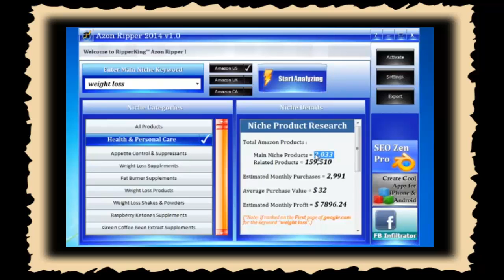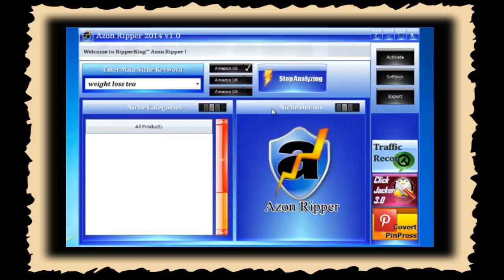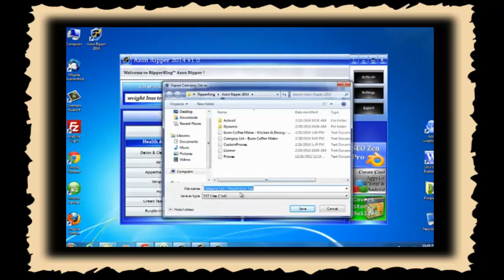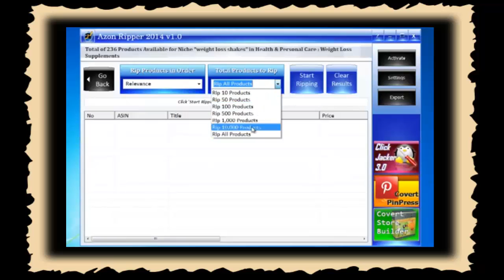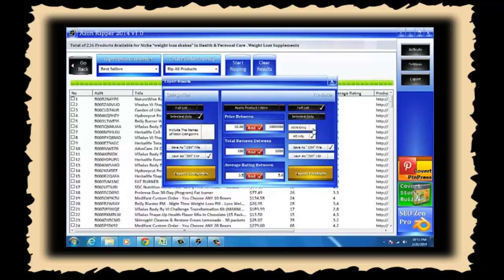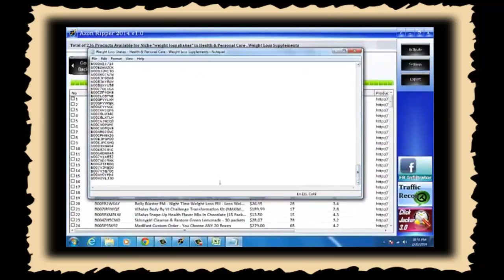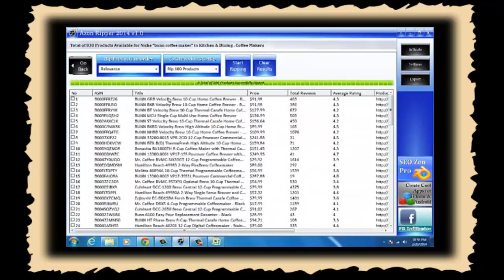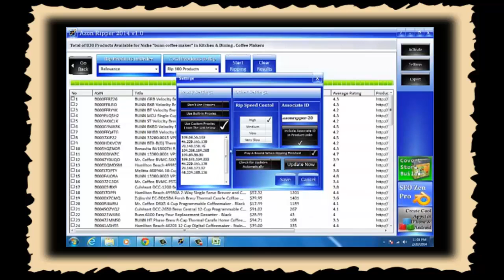RipperKing™ - Azon Ripper 2014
"Azon Ripper is a Highly Sophisticated 4 in 1 Software which does Niche Category Research, Niche Products Research, Niche Keyword Research and Amazon Products Extraction without any Limits!"

Do simple and extensive Niche researches related to the products on Amazon.
Quickly extract a list of Category names which are highly relevant to your keyword.
Extract a list of products directly from Amazon's website and analyze them to find the best products to promote on your websites or blogs.
Extract a huge list of products related to a niche or keyword.
Extract all or some products relevant to a specific Category defined by Amazon.
Find out newly listed products which are not popular yet, and earn huge commissions by introducing them to the market.
Create and maintain your own copy of Amazon's inventory which you can either sell the list to customers or build new niche specific websites using the ASIN numbers.
Filter out only a selected range of products according to their prices, total reviews and average customer ratings and then save them to separate lists to your computer.

Compatible with Associate Goliath, Fresh Store Builder 4.0, WP Robot, WP ZonBuilder and All Other Software & WordPress Plugins which Accept ASIN Numbers.

World's First Amazon Products Extracting Software Extracts All Products Inventory Directly From Amazon US, UK & Canada Websites.